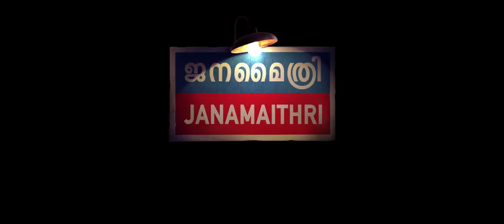Janamaithri Official Trailer | Friday Film House | John Manthrickal | Vijay Babu | Saiju Kurup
Presenting you the Official Trailer Of Malayalam Movie

Movie Name : Janamaithri
Director : John Manthrickal
Produced by : Vijay Babu
Banner : Friday Film House Experiments
Cast : Indrans, Saiju Kurup, Vijay Babu, Sabumon
Script : Johhn Manthrickal & James Sebastian
Executive Producer : Vinay Babu
Editor : Lijo Paul
DOP : Vishnu Narayanan
Lyrics : Manu Manjith
Production Controller : Shibu G Suseelan
Art Director : Arun Venjaramoodu
Make up : Ronex Xaviour
Costumes : Stephy Zaviour
Audiography : Biju Basil
Chief Associate Director : T V Ranjith
Stills : Firoz K Jayash
Trailer Cuts : Deepu Joseph
Trailer Mix : Nikhil Sebastian